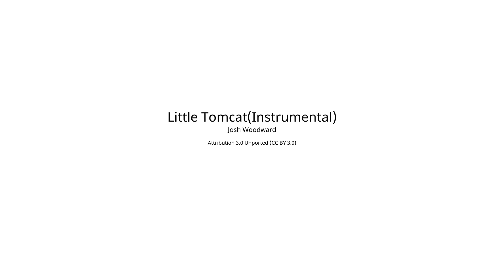Attraktive Villa mit viel Platz in Sallingberg